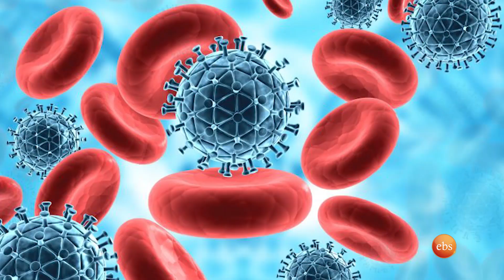//ስለጤናዎ// የሰሞኑ ጉንፋን መሰል ወረርሽኝ አዲስ የኮቪድ ዝርያ ነው? ጥንቃቄውስ /በእሁድን በኢቢኤስ/